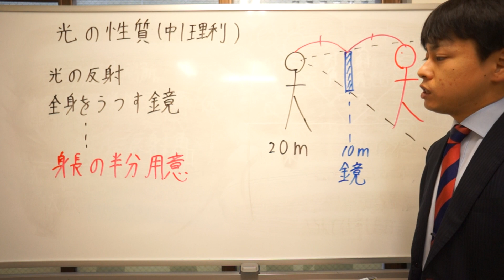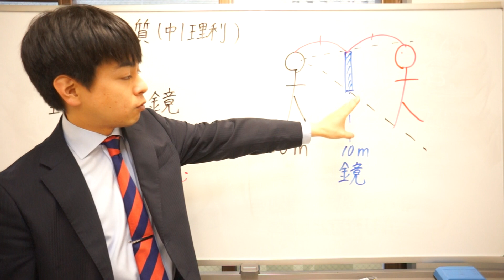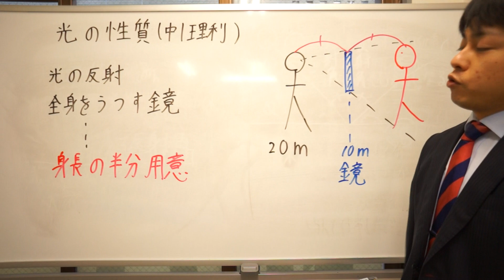全身を写す鏡 中１理科